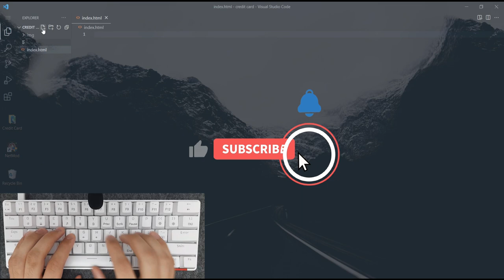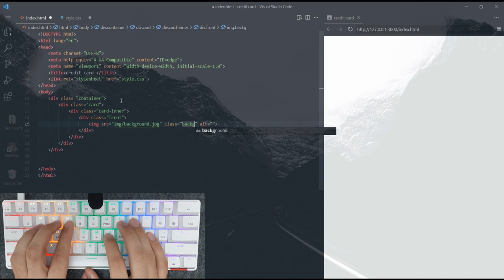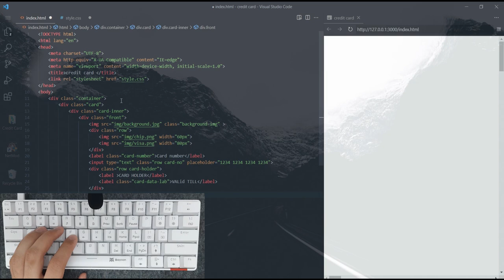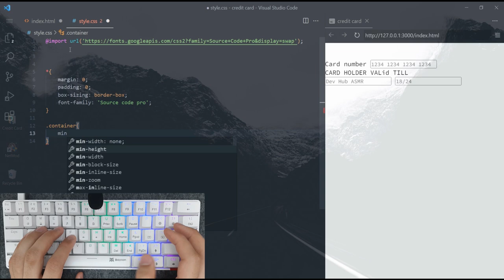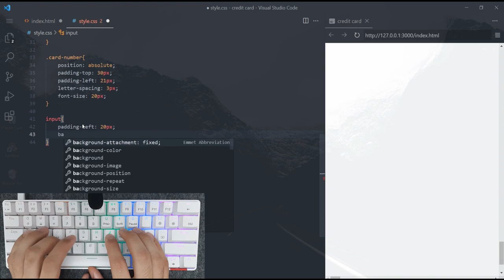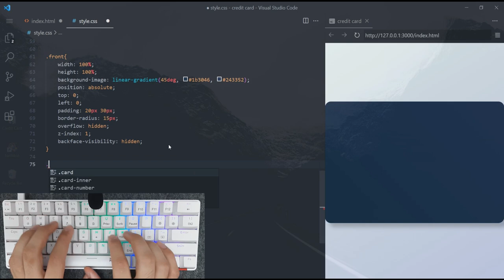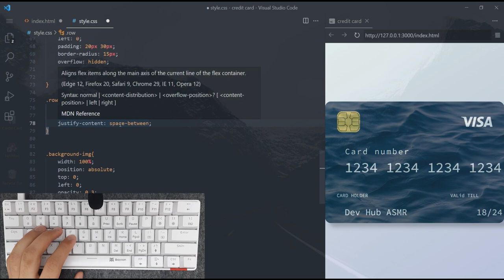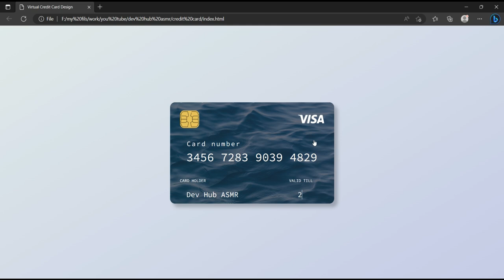ASMR Programming - Credit Card UI Design - No Talking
hi , In this tutorial , i designed a credit card using only HTML and CSS 😎, You can use this credit card in your website projects
This video tutorial can be a good help to learn html and css better, so don't miss it 😉

Video Contents :

00:00 - Intro
00:24 - Warming Hands
00:33 - Create Project File
00:45 - Main Codes
01:29 - HTML Coding
03:11 - Main Styles
03:19 - Card Styles
06:53 - Final Result

About Dev Hub ASMR Channel :

Here i upload ASMR programming tutorials related to HTML, CSS, Java Script , Sass, React, PHP, Frameworks such as Bootstrap and more along with creative UiI/UX Designs
Dev Hub ASMR is a community for web developers from all levels to learn and grow their skills in front-end and back-end web development.

devhubasmr
devhub asmr
dev hub asmr
ASMR Programming
ASMR Coding